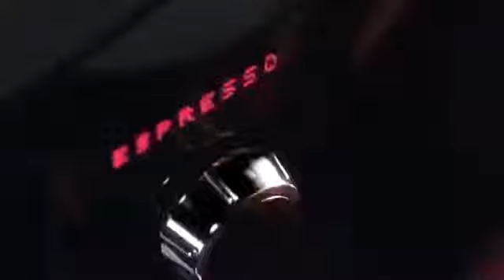Кофемашина JURA Impressa C50